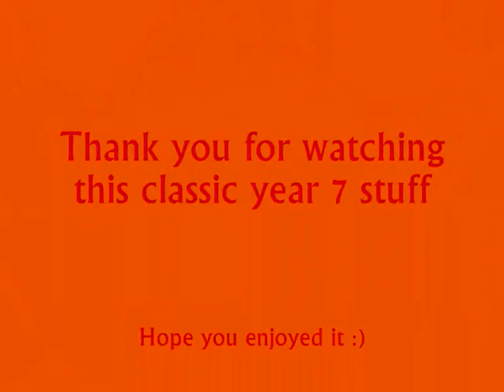Random Stuff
Jordan eating a banana.
Aaron looking like a tramp.
Justin in JD.

All of this material was from year 7 i believe.